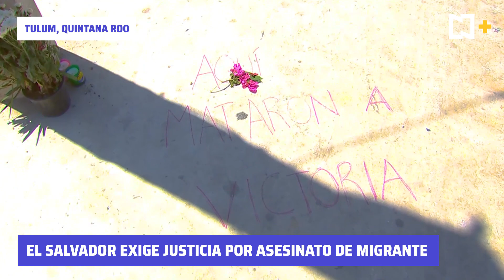El presidente de El Salvador exige justicia por el asesinato de migrante por la policía de Tulum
El presidente de El Salvador, Nayib Bukele, exigió justicia por el asesinato de su compatriota Victoria Esperanza Salazar Arriaga, quien fue asesinada el sábado 27 de marzo por policías de Tulum durante una detención.

NOTICIEROS TELEVISA

FOROtv